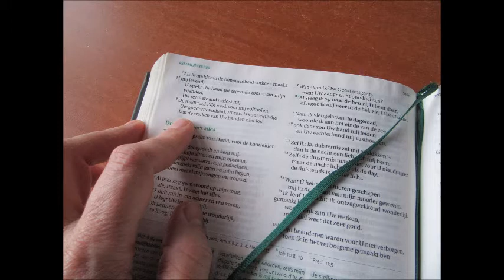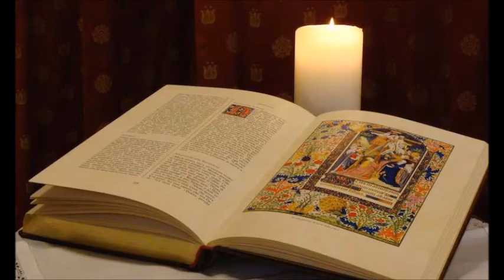Pino Tomaselli - SALMO 3 - PECCATORI E SANTI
Il Salmo 3, attribuito a Re Davide, è una bellissima preghiera vissuta e ispirata da Dio per donarla a noi. Il Salmo 3 vuole accompagnarci nel nostro viaggio terreno per vincere le grandi difficoltà della vita e attraverso esse scoprire un'infinito tesoro che possiamo già possedere qui sulla Terra.